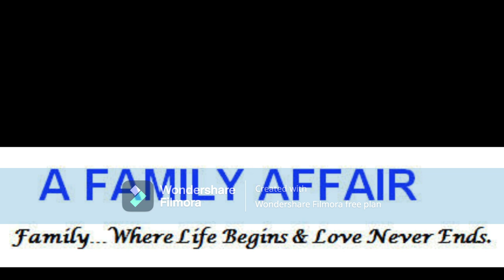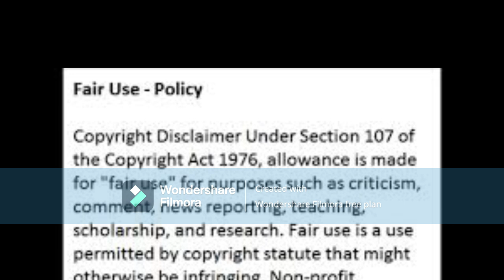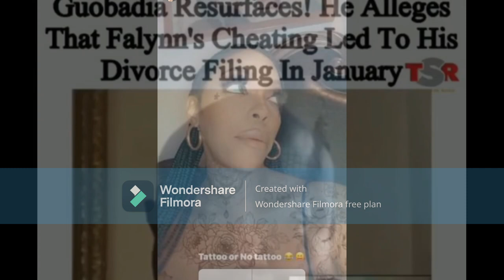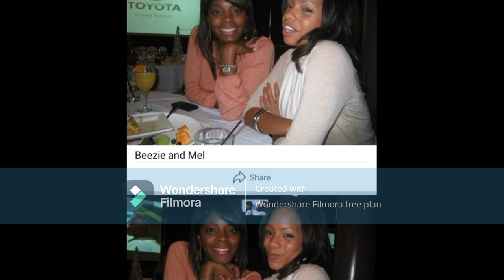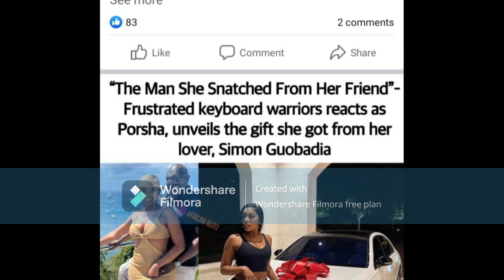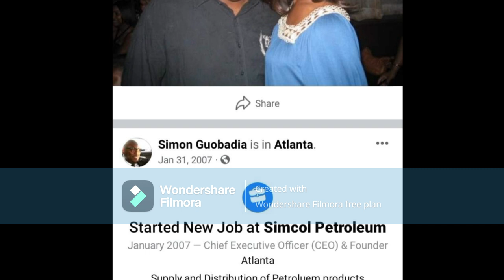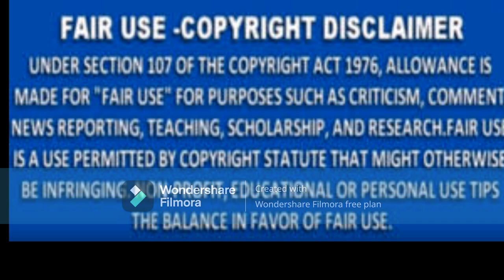Porsha Wms Of The RHOA | Do You Know TheseLadiesThat Simon Has Been TakingPictures With In His Past?